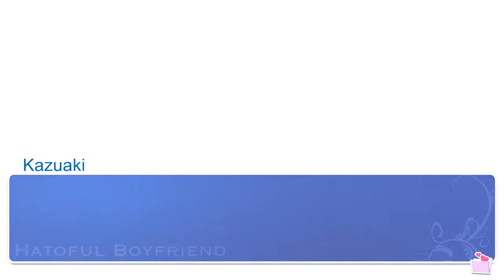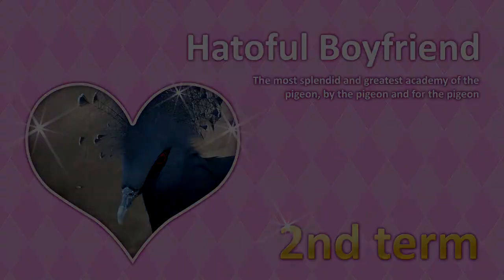What Beautiful Eyes You Have ~ HATOFUL BOYFRIEND [KAZUAKI] ~ Part 1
Oh Kawaii... you're so flustered around our birdbrained teacher. He has been extremely lovely so far though, so I can kind of see why. ;)

*~* Congratulations! You’ve been accepted as the only human student at the prestigious St. PigeoNation’s Institute, a school for talented birds! Roam the halls and find love in between classes as a sophomore student at the world’s greatest pigeon high school. *~*